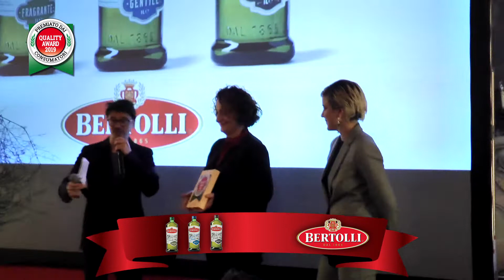BERTOLLI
Olio extra vergine di oliva Bertolli, premiato dai consumatori con il Quality Award 2019.
Parola all'azienda.